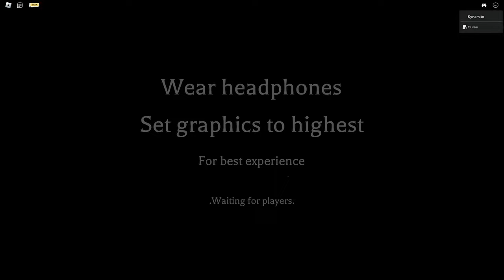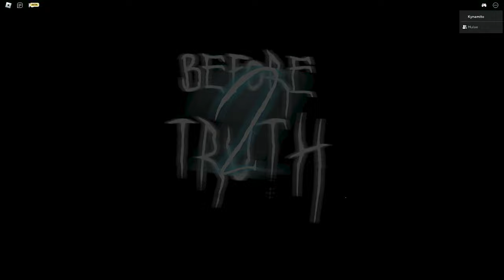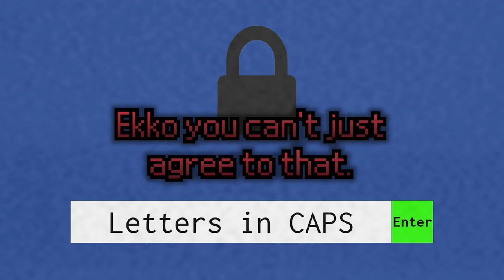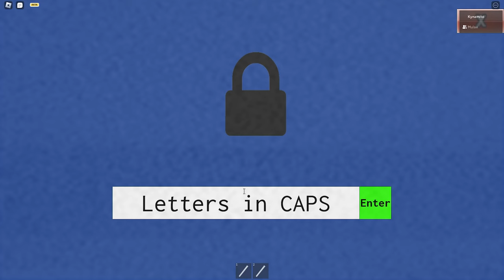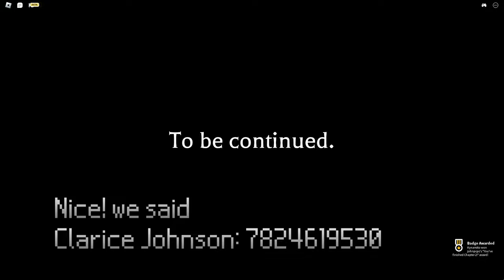Finding the truth about Clarice Johnson | RŌBLOX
Before Truth 2 by JohnPCPS,
I thought it was called Before the Truth

Drop a comment? Because I think the fellas and I can try out some funny content that you guys come up with.🤝

→ Credits to Artists, (Artworks I use are from them) ←

→ ♪ Music, By wonderful creators ♪ ←
➥ スーパースィープ (Company/Studio) ♫
🎧[Not be saved • NGNL SOUNDTRACK VOL.2] 🔊

➥ 鈴木 慶一 (Composer/Record producer) ♫
🎧[Onett Theme • MOTHER 2: Original Soundtrack] 🔊

➥ @Cosmograph (Composer/Music Artist) ♫
🎧[There Is Nothing • The Legend] 🔊

➥ Eveline Novakovic (Composer) ♫
🎧[Simian Segue • DK Jamz: The Original Donkey Kong Country Soundtrack] 🔊

➥ @TeeLopes (Composer/Sound designer) ♫
🎧[Comfort Zone - Main Menu • Sonic Mania Original Sound Track] 🔊

→ Here! I got bookmarks!! ←
00:00 We started up the wrong game.
00:31 Intro.
00:51 Moving to the right game.
01:24 Before Truth 2
03:15 Abandon factory? What is this?
06:12 Getting access to a room.
07:32 Encountering whatever that thing is.
10:27 Complaining about the game.
16:01 That's not fair dude.
17:00 Arguing with Melko.
17:28 Clarice Johnson.
23:55 Escaping the facility.
25:38 So it was all a dream?!
26:34 Clarice Johnson...
26:51 Outro (MELTY BLOOD: TYPE LUMINA)